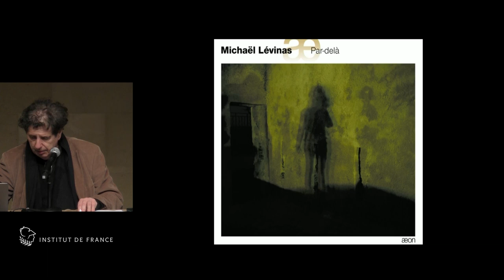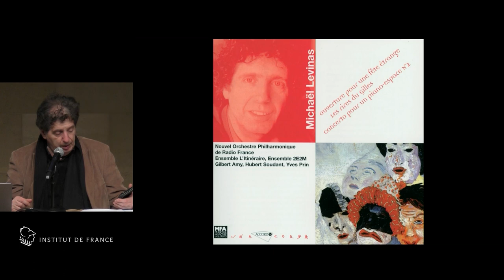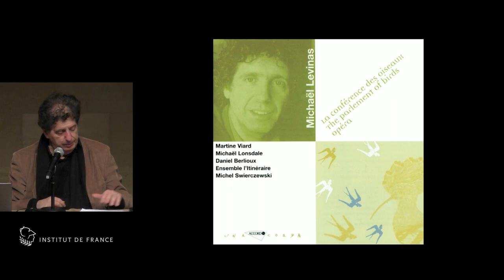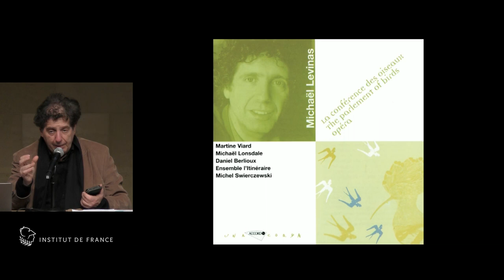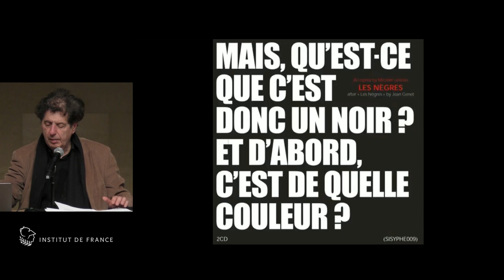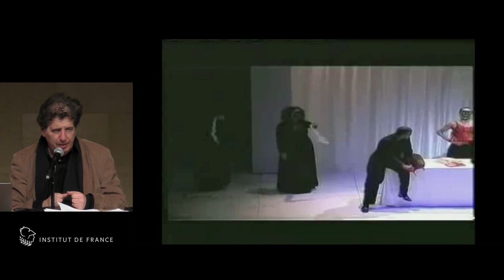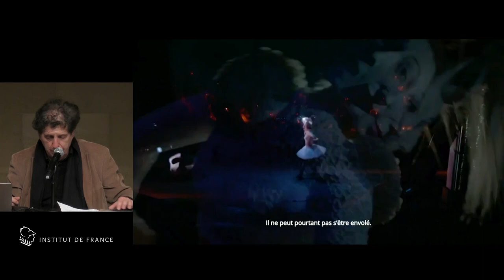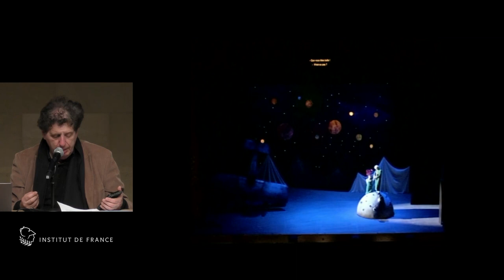« Composer un opéra au XXIe siècle » par Michaël LEVINAS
Michaël Lévinas, compositeur et membre de l’Académie des beaux-arts, aspire dans ses différentes compositions, à théâtraliser le son dans ses différentes compositions. Fluctuation, amplification, modulation, réverbération : il créé ainsi un prolongement de la voix qui accompagnera le chanteur sur scène. Dans son opéra La Métamorphose, d'après la nouvelle de Kafka, il réalise un travail mélodique et harmonique en structurant et en mettant en musique le sommeil, thème majeur de l’œuvre. Selon lui, la musique a pour vertu de rendre présents les éléments invisibles pour le spectateur, et de le plonger au cœur de l’imaginaire de l’auteur.